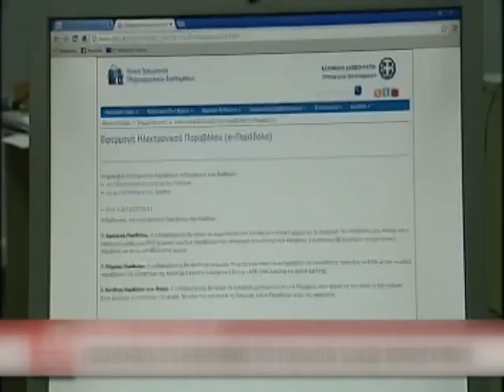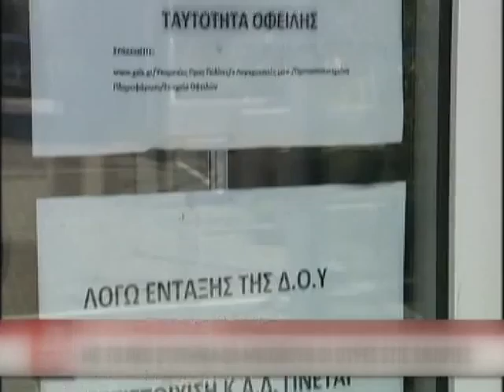ΑΥΞΗΣΗ ΤΩΝ ΠΤΩΧΕΥΣΕΩΝ